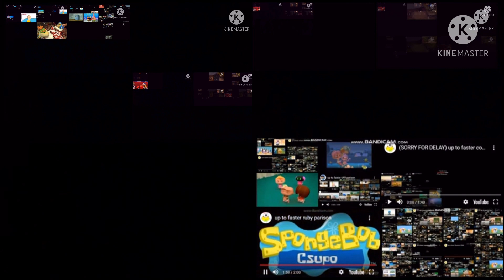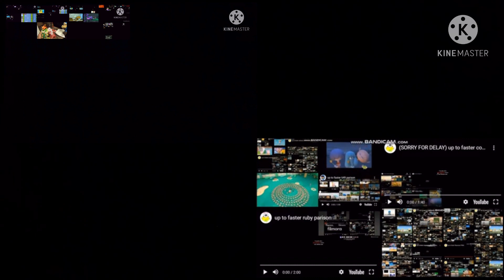Up to faster “ parison “